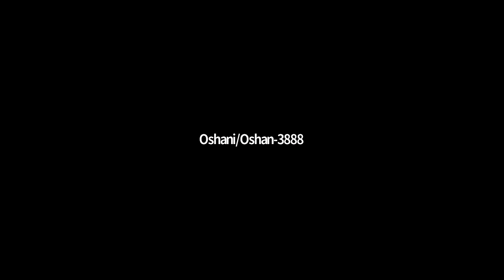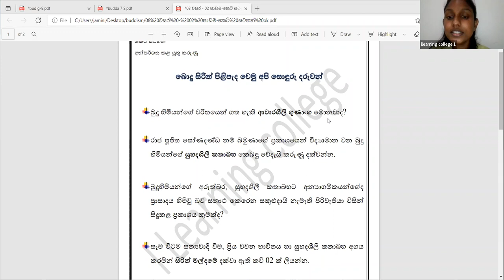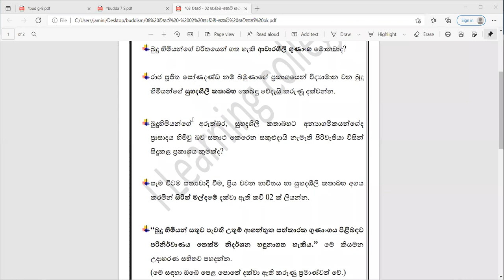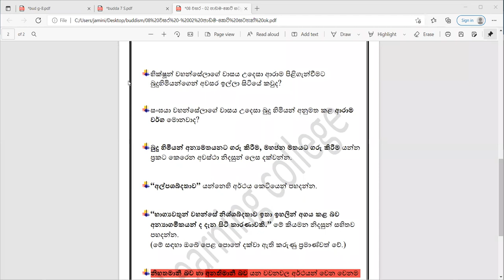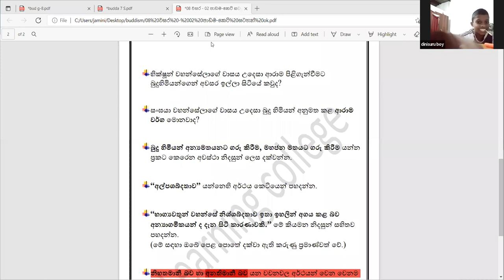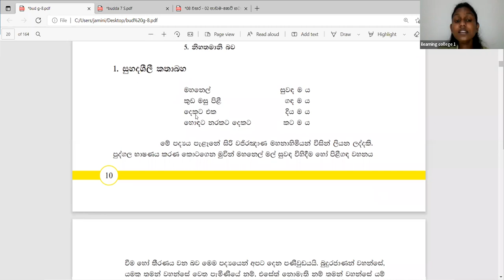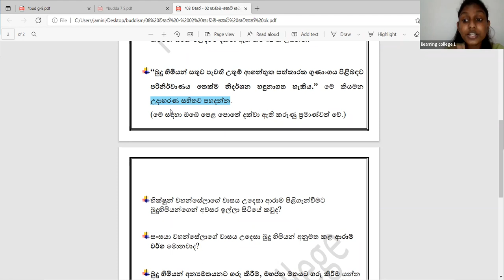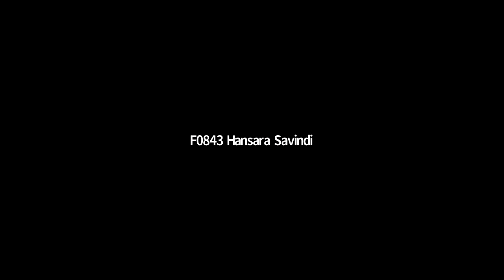8 ශ්‍රේණිය බුද්ධ ධර්මය පන්තිය Feb 12, 2022